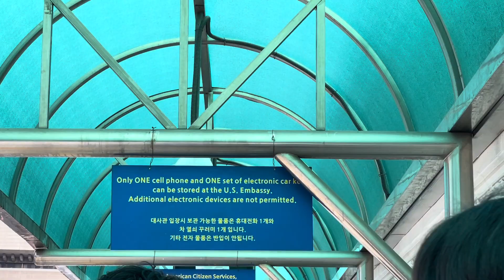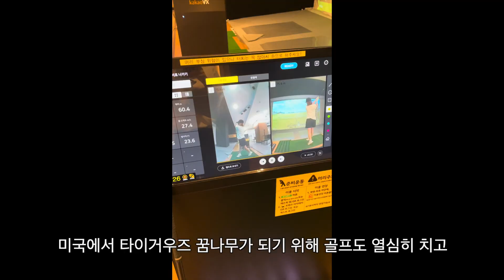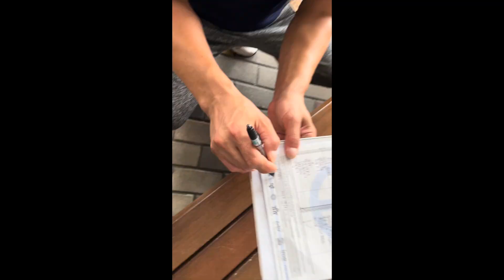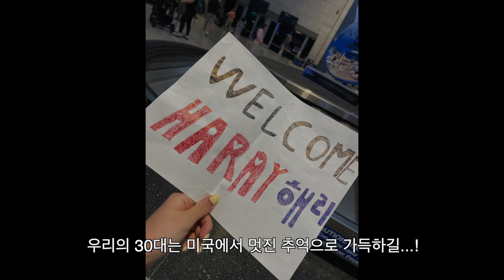미국 출국 준비 과정 | 30대 신혼부부 집 정리 | 비자 인터뷰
안녕하세요. 해민커플 입니다.
미국 출국 전 준비 과정을 영상으로 담아봤어요!
준비 과정
1. 종합 건강검진
2. 사랑니 뽑기
3. 미국 비타 인터뷰
4. 이삿짐 정리 (컨테이너 업체)
혹시 궁금한 부분이 있으시면 댓글 달아주세요!
영상 재밌게 시청 부탁드립니다 :)

hello. Haemin Couple
I had to leave for Texas due to a sudden assignment from the US expatriate.
I recorded the preparation process before departure on video.
preparatory course
1. Comprehensive health checkup
2. Wisdom tooth extraction
3. USA Vita Interview
4. Organize moving goods (container company)